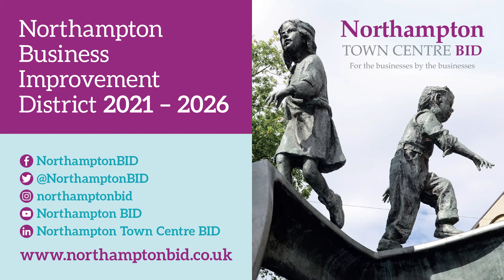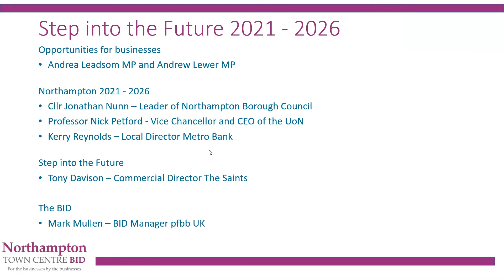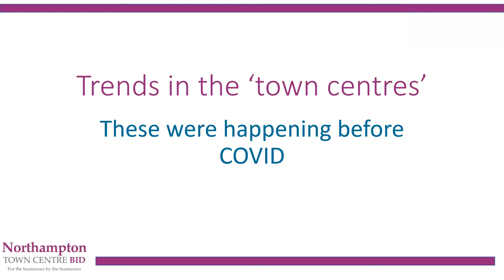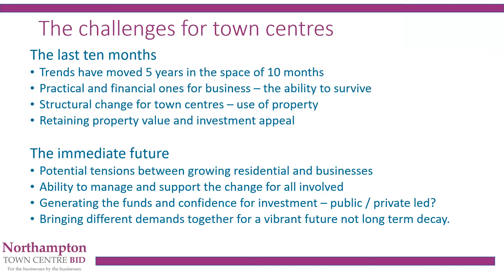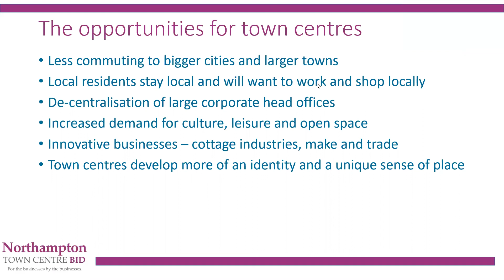NTC Ian Ferguson trimmed 1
Ian Ferguson, from Partnerships for Better Business, speaks at the 'Step Into The Future' BID Business event.